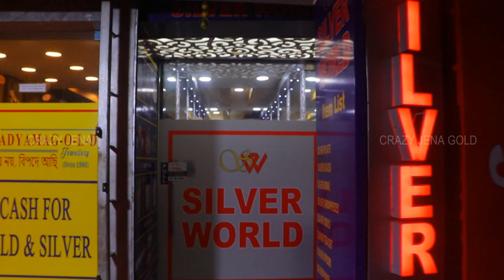Latest Silver Payal/Toe Ring/Finger Ring/Bracelet Designs | Bridal Anklets Designs 2021@Crazy_Jena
SILVER WORLD
DC 1/2, VIP Rd, Shastri Bagan,
Desh Bandhu Nagar, Baguihati,